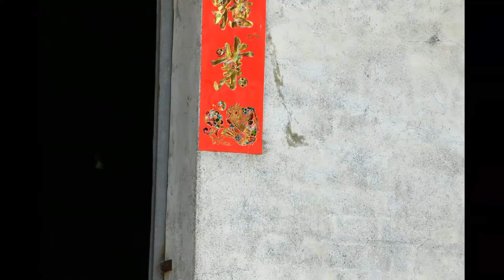2015貼春聯縮時